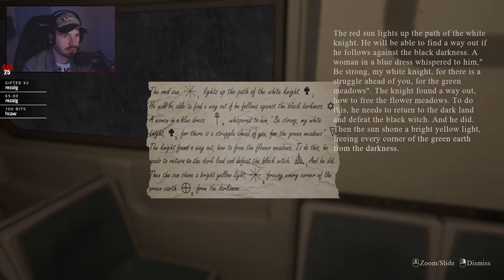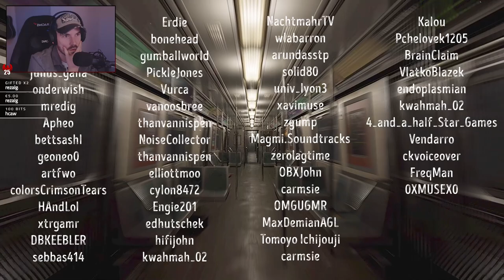Le train de l'angoisse, GROS jumpscare à 4:00 vous êtes prévenus.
♥ Vous pouvez me soutenir pour m'aider à tenir le rythme de vidéos fréquentes !

Le jeu ► Find Yourself